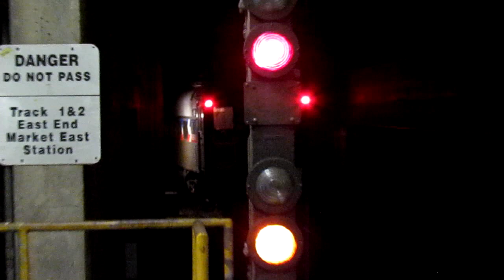Final Farewell to the Silverliner II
End of the Fantrip.  I don't think there's much more to say.  :'-(